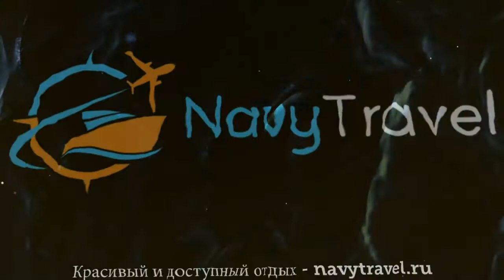WHITE HOUSE VILLAS 3* Греция Родос обзор – отель ВАЙТ ХАУС ВИЛЛАС 3* Родос видео обзор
Хотите отдохнуть и ищете туры, Греция – отличное место для отдыха. Посмотрите видео «WHITE HOUSE VILLAS 3* Греция Родос обзор – отель ВАЙТ ХАУС ВИЛЛАС 3* Родос видео обзор» и поймите подходит ли Вам отель ВАЙТ ХАУС ВИЛЛАС 3* Родос, который Вы можете забронировать по ссылке
Так же отель WHITE HOUSE VILLAS 3* иногда называют гостиница WHITE HOUSE VILLAS 3* Греция или гостиница ВАЙТ ХАУС ВИЛЛАС 3* Родос.
Какие услуги в WHITE HOUSE VILLAS 3* Греция Родос бесплатны, а за какие необходимо платить отдельно.
В каком году был построен отель ВАЙТ ХАУС ВИЛЛАС 3* Родос, производилась ли реконструкция или ремонт и в каком году.